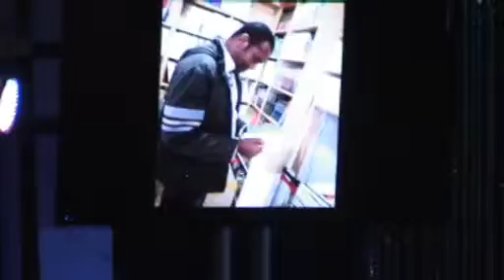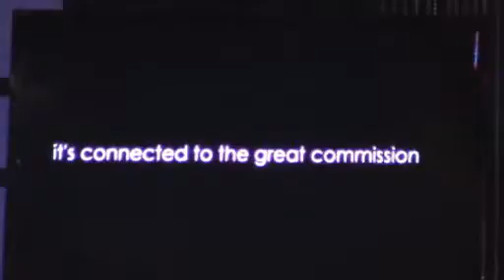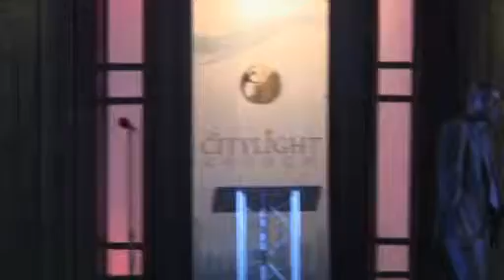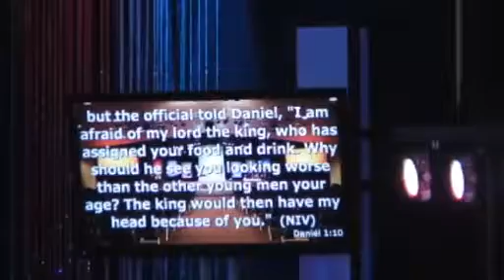CityLight Worship Service II - 09-15-2013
In today's worship service, Pastor Gregory Ijiwola continued "The Kingdom Culture" taught on Sunday, the 15th Of September, 2013. Recorded on 9/15/13 - Captured Live on Ustream